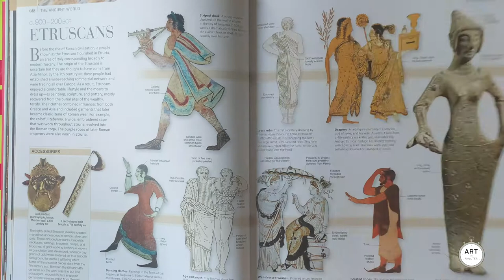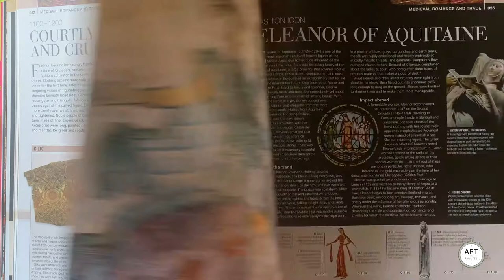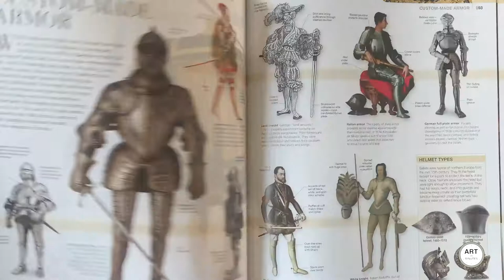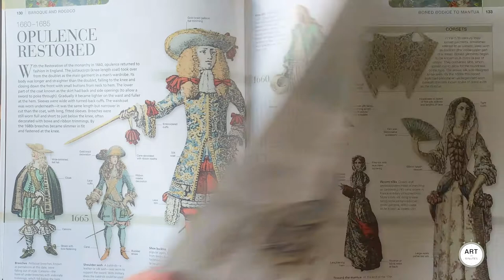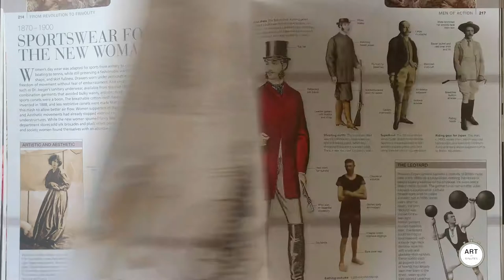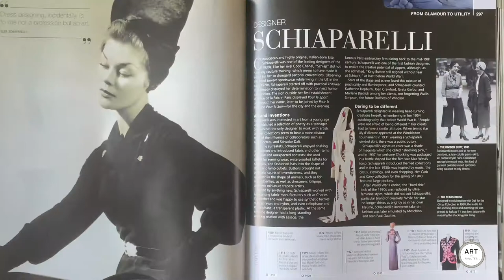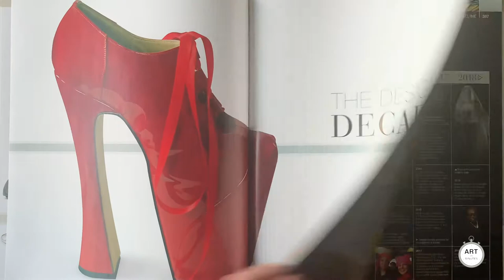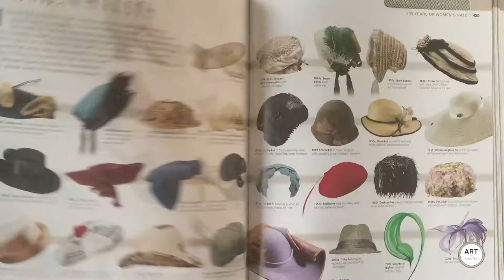Fashion, New Edition: The Definitive Visual Guide - Quick Flip Through Preview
Is fashion your passion? Unlock the language of clothes with this ultimate fashion show that traces people's dress over the past 3000 years.

Fashion is a visual feast, packed with stunning illustrations of 1,500 costumes from around the globe. It celebrates famous trendsetters, designers, and fashion icons from Queen Henrietta Maria to Jackie Onassis and Jean Paul Gautier.

Fashion endlessly reinvents itself, reflecting society's trends and innovations. Discover why different looks caught on, from the elaborate ruffs, wigs, and farthingales of the 17th century, to Dior's "new look" in 1947 and shoulder pads in the 1980s. Find out why for centuries people's dress was regulated by governments' "sumptuary rules" and how the invention of new textiles from velvet to lycra influenced clothing design.

Whether you're part of the fashion industry, a student, or you just love clothes, Fashion is both a glorious visual treat and a treasured history.